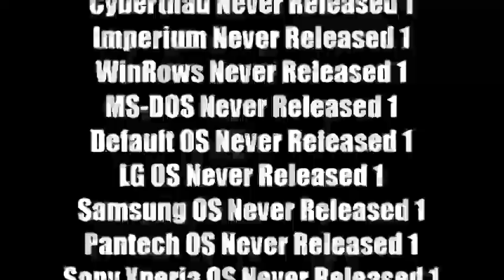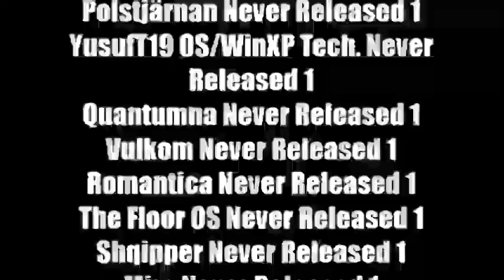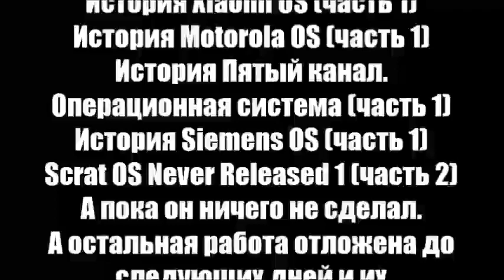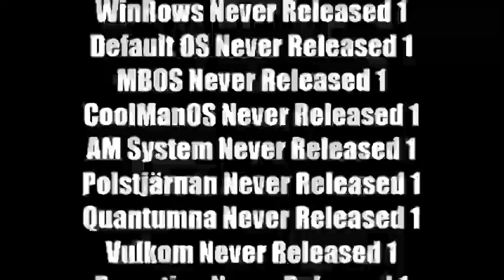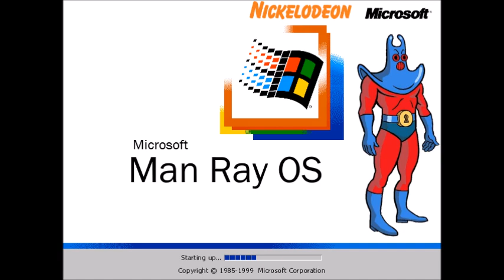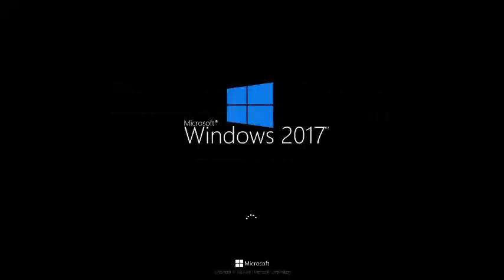Микс 378 (часть 2)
В этом миксе:
1. Show TV OS History Part 65
2. Star TV OS History Part 65
3. Windows ATV History Part 65
4. KirbyOS History Remastered Part 65
5. Locksmith Animation OS History Part 65
6-22. T-Series OS Quezee to Handsome Jack OS Quezee Histories Part 40
23. Squidward OS History Part 14
24. Man Ray OS History Part 14
25. Bubble Buddy OS History Part 14
26. Barnacle Boy OS History Part 14
27. Mermaid Man OS History Part 14
28. Oswald/BlueberryOS Never Released 15. Oswald Hyper 1996 History
29. История Bridge Hits. Операционная система Части 4-5
30. История Baby Time. Операционная система Часть 5
31. Microsoft 365 OS History Part 3
32. RonaldoOS History Part 96
33. Minion Rush 256 OS History Part 21
34. Windows Bulgaria-1 History Part 21
35. Uncle Grandpa OS History Part 21
36. Jackie OS History Part 21
37. Windows BBC Red Button History Part 21
38. The Ro Channel OS History Part 55
39. Annoying Jelly OS History Part 55
40. Jelletoon OS History Part 55
41. Windows Minion Rush History Part 55
42. Windows Cookie Run History Part 55
43. Whitty OS History Part 55
44. Caillou OS History Part 55
45. Windows Jelletoon History Part 55
Credits: